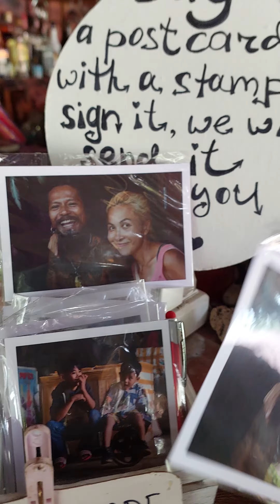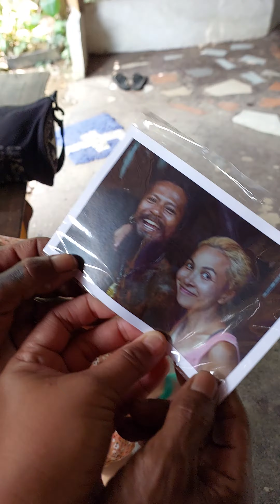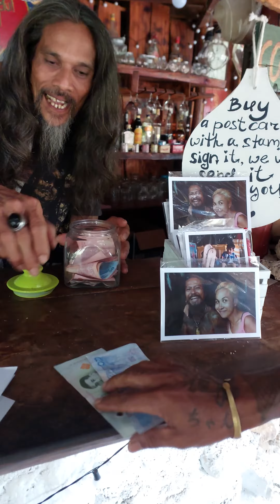ตกใจและดีใจมากที่เห็ยโปสการ์ดหน้าตัวเอง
ตกใจและดีใจฝุดๆเมื่อเห็นโปสการ์ดหน้าตัวเอง